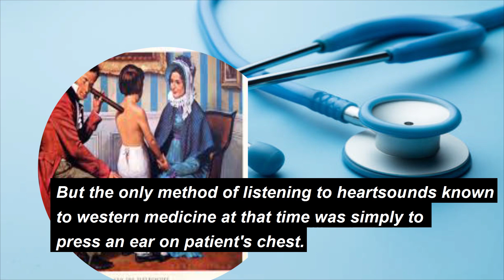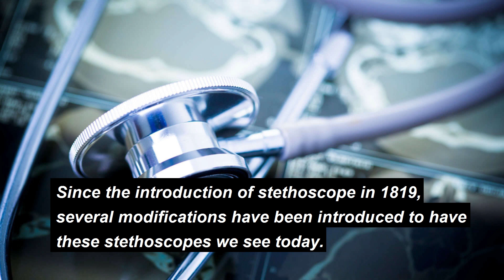DO YOU KNOW THIS ABOUT STETHOSCOPE?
Another Great medTale video!

DO YOU KNOW THIS ABOUT THE STETHOSCOPE?
Rene laennec invented the stethoscope because he was not comfortable placing his ear directly onto  a woman's chest to listen to her heart.

these stories must be known to all people, help me to share.